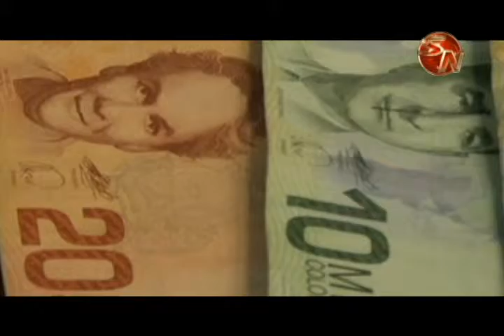Productores afiliados a UPIAV pueden acceder a fondos de Pronamype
Si usted es productor y sumado a ello, es afiliado a la Unión de Productores Independientes y Actividades Varias (UPIAV), puede hacer el trámite para acceder a recursos del Programa Nacional de Apoyo a la Microempresa y la Movilidad Social, PRONAMYPE.